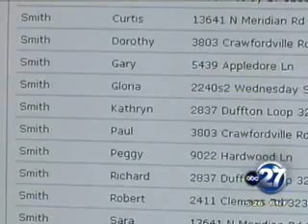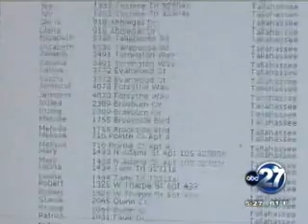Anti-Gay Names Posted in Florida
Names of anti-gay marriage petition signers posted online in Florida by KnowThyNeighbor.org.